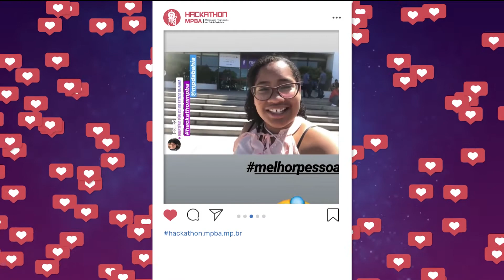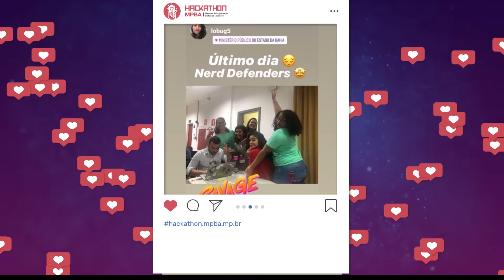HACKATHON 2019 - Melhores momentos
Foi a primeira edição do Hackathon MPBA, que reuniu, durante 3 dias, cerca de 130 maratonistas, entre estudantes e profissionais da área de Tecnologia da Informação (TI), para desenvolverem soluções tecnológicas voltadas à defesa social. Os desafios foram lançados e eles arrasaram. Foi massa! Já estamos querendo programar a próxima.